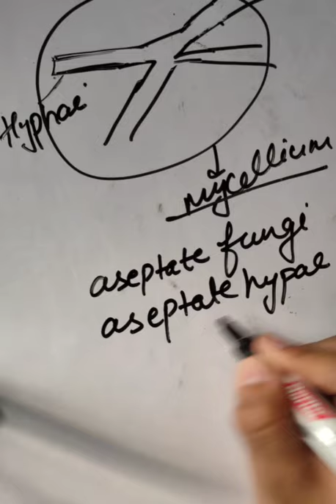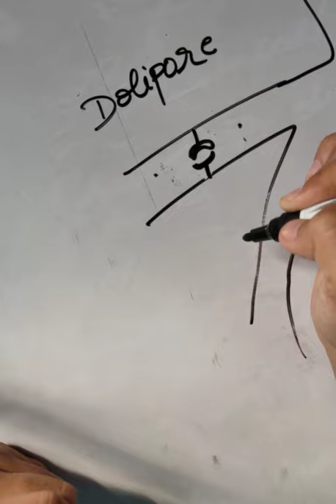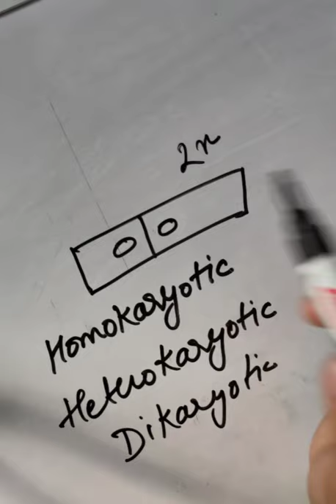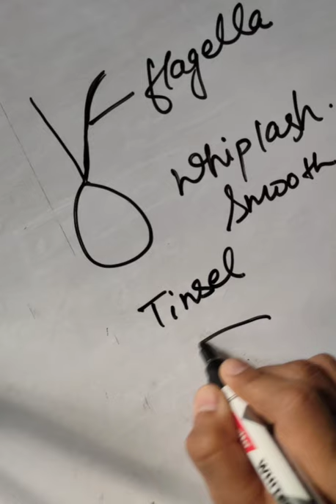Fungi, its general characters Part-1 B.Sc, M.Sc, NEET UPSC botany l Biology By Neha 🌻 l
Fungi , its general characters, structure, body forms, thalloid plant body, hyphae, aseptate or septate hyphae, mycellium net like structure , formed by networks of hyphae, types of flagella - whiplash (acronematic) and tinsel (pantanematic), modifications of hyphae i.e., Prosenchyma, Pseudo-parenchyma, Rhizomorph, Sclerotium, Appresorium, Haustoria.